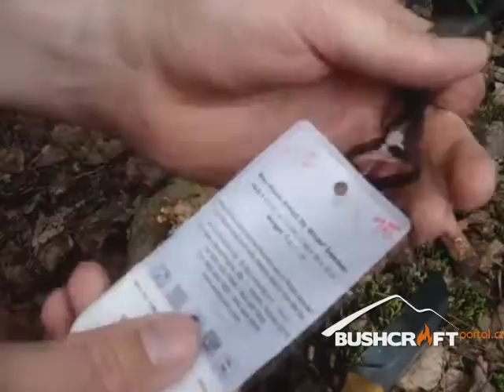Velký test škrtadel | FireFlash (recenze)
Tým BUSHCRAFTportal.cz pro Vás připravil velký test dostupných škrtadel na českém trhu. Vybrali jsme 10 nejprodávanějších typů a otestovali je pro Vás.